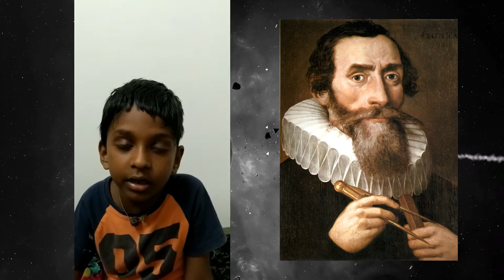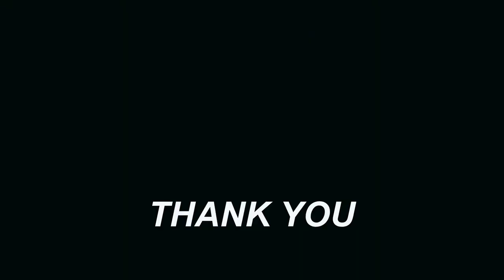Astronomers- A documentary by the students of BHIS - K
Here are the grade 2B students with an exclusive documentary on Astronomers.